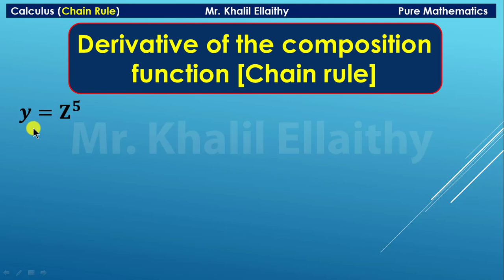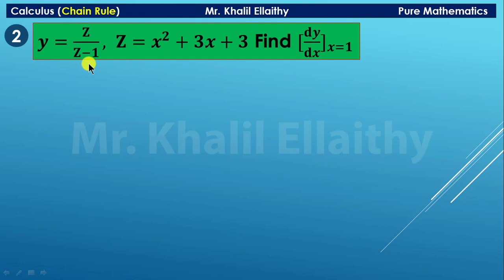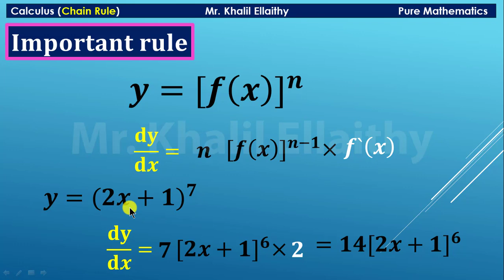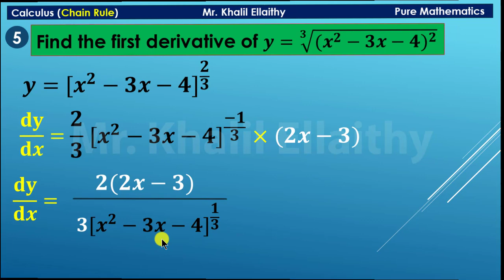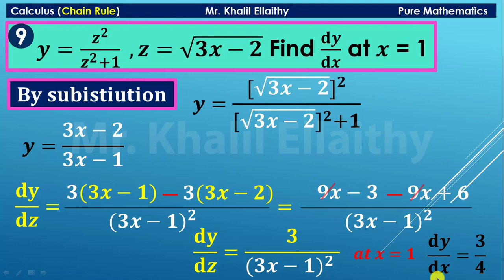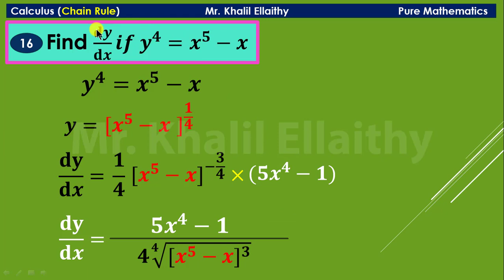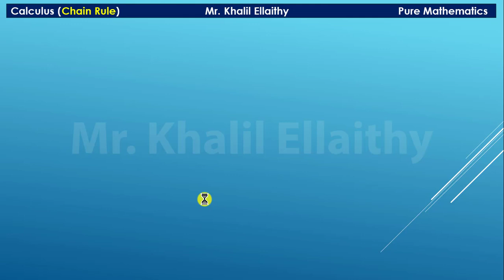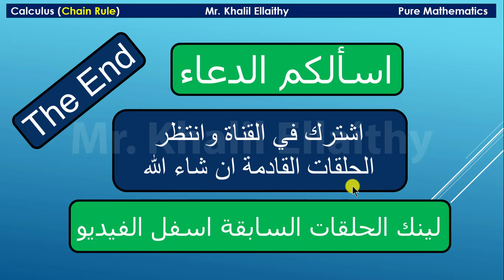حلقة 9 Sec 2 Calculus Chain Rule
Sec 2
للتواصــــــــــــــل برايفت - اون لاين 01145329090
Calculus
Chain Rule
حلقة 9